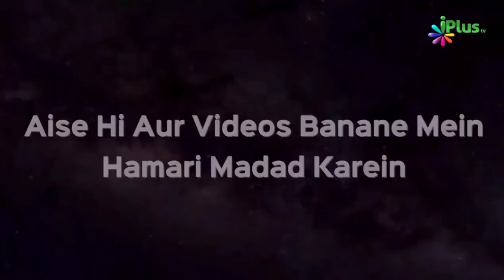Haroon Rasheed Ke Darbaar Mein Jab Ek Shakhs Ne Daawaa Kiya Futuer Bhavishya Ke Baare Mein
Haroon Rasheed Ke Darbaar Mein Jab Ek Shakhs Ne Daawaa Kiya Futuer Bhavishya Ke Baare Mein | Sk. Abdul Razzaq Jamai  | iPlus TV